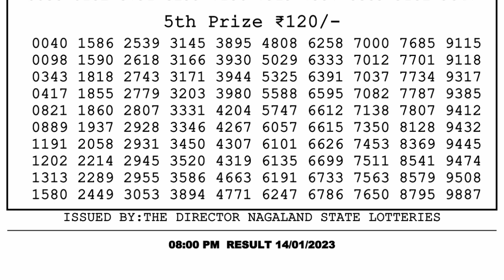Dear Lottery Sambad 8pm today 14.01.23 Nagaland State Lottery Result